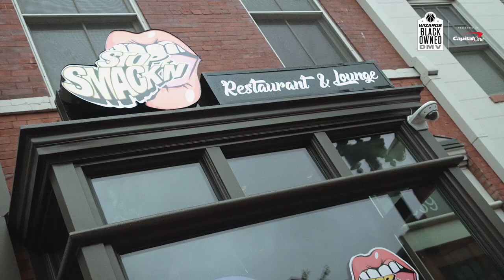Black Owned DMV: Stop Smack'n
Our Black Owned DMV Spotlight, presented by Capital One, kicks off the New Year with Stop Smack’n Restaurant & Lounge!

Check them out on Georgia Ave for their brand-new ambiance and their southern Louisiana and Caribbean cuisine.